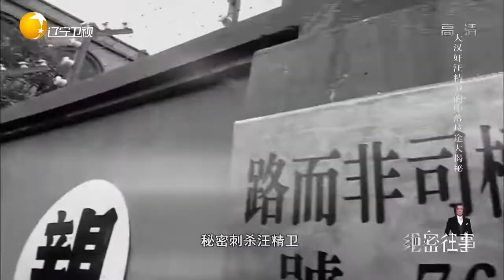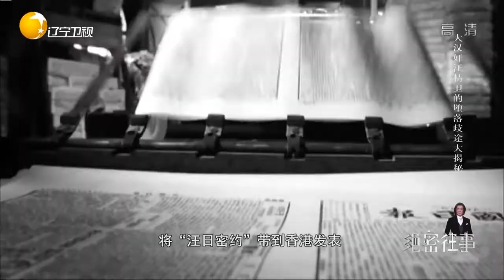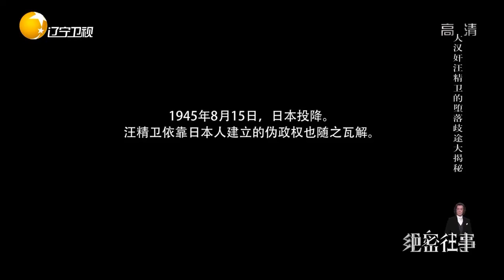戴笠派人刺杀汪精卫次次失败， 汪精卫死后尸骨无存丨绝密往事